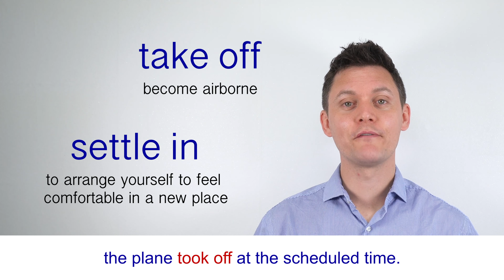12 TRAVEL Phrasal Verbs in a Story!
I think learning English through stories is one of the most effective ways to study, so let's learn 12 common phrasal verbs that are often used in the travel setting! Don't forget to use what you learn and try writing your own examples. I'll check them out!

And follow the PODCAST! Search for 'Jack and Lukes english podcast' on any podcast platform!